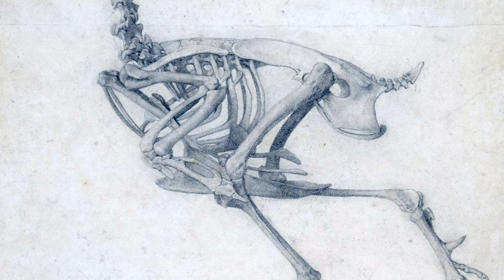What was the Enlightenment?— An Introduction to 'Dare To Know'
What was the Enlightenment? Come see and decide for yourself.

“Dare to Know: Prints and Drawings in the Age of Enlightenment,” is a special exhibition which looks at 150 works on paper from the 18th century that were a site for experimentation and a place to dream a new way of life and a new reality. The exhibition asks new and sometimes uncomfortable questions of the so-called age of reason, inviting visitors to embrace the Enlightenment’s same spirit of inquiry—to investigate, to persuade, and to imagine. Exhibition is on view at the Harvard Art Museums through January 15, 2023.

SPEAKERS:
+ Elizabeth Rudy, Carl A Weyerhaeuser Curator of Prints, Harvard Art Museums;
+ Kristel Smentek, Associate Professor, Massachusetts Institute of Technology.

Copyright Disclaimer: Any use of copyrighted content on this channel constitutes “fair use” pursuant to 17 U.S. Code § 107 as it is utilized for the purpose of criticism, comment, news reporting, teaching, scholarship, education and research.

Thumbnail Image: In-Gallery of “Dare to Know: Prints and Drawings in the Age of Enlightenment.” Photo: Caitlin Cunningham Photography.

Video:  © President and Fellows of Harvard College. Videography: John Neely. For questions related to permission for commercial use of this video, please contact the Department of Digital Imaging and Visual Resources at .